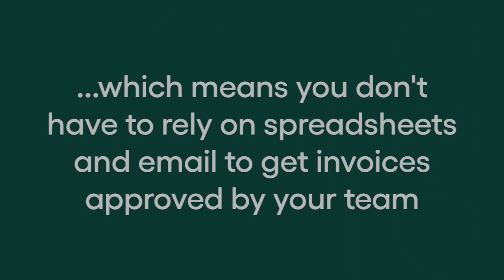Accounts Payable Invoice Processing Automation | Rillion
Automate your accounts payable, save time, reduce drudgery and get more visibility into payables.

Capture
Incoming invoices are auto interpreted and their data fields are captured. The data is intuitively extracted using OCR and AI digital capture technologies, regardless if the format is regular paper or PDF, XML, Word, or any other digital format.

The technology recognizes each invoice by vendor and collects all the essential information – vendor data, reference, amounts and more. The system suggests an approval workflow based on supplier reference and predetermined rules.

Approve
Artificial intelligence and pre-set rules automatically route and code invoices for approval to the designated approver or exception handler. The approvers have full visibility into the payment and approval status of the invoices and can approve online on any device, whenever they want.

They are also sent automatic reminders and notifications to ensure the invoices are approved in time. If everything is in order, the invoice is sent to the ERP/accounting system for final booking and payment. Exceptions are routed to the appropriate person by the system, according to pre-defines rules. You can easily make notes and communicate with approvers or administrators about the invoice – within the platform.

Once the exception has been resolved, invoice data is transferred to the ERP/accounting system for recording and payment.

PO Matching
So what is PO matching exactly? PO matching (purchase order matching) refers to the process of comparing information on an invoice with documents such as the purchase order, goods receipts, and/or a contract.

The goal of PO matching is to make sure that vendor payments are accurate and there is a correct accounting of costs. PO matching enables compliance to purchase contracts and helps to prevent fraud

It’s a key activity for a company’s accounts payable team that is complex, time-consuming, and resource-intensive when performed manually
Shifting to a digitized process of automated

Benefits of Rillion’s automated PO matching software
• Automated 3-way PO matching – happens within minutes of receipt
• Matches internal or external purchase orders and goods receipts
• Match at the header or line level
• Match POs and invoices with hundreds of lines
• Exceptions are sent to approvers with all the information they need to reconcile
• Provides a complete time-stamped audit trail, including messages